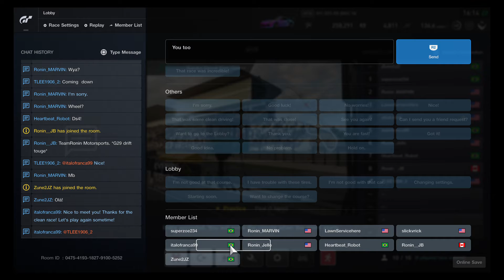Gran Turismo®SPORT drifting with a Porsche